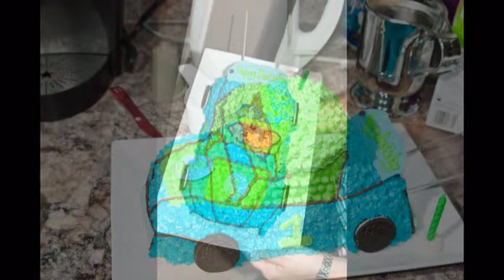Nana D's Canadian Vacation